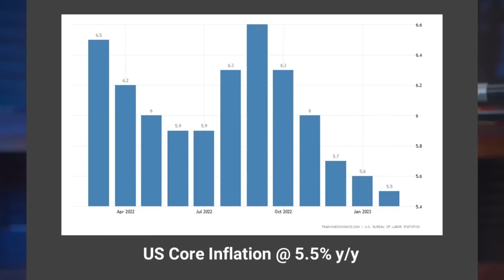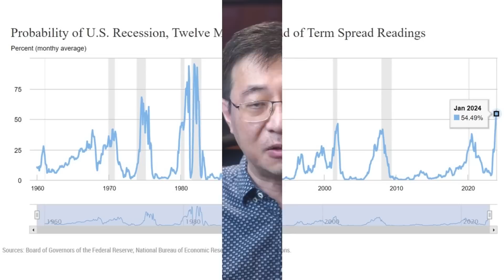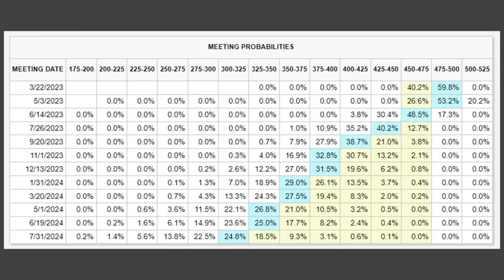Mengantisipasi Suku Bunga The Fed pada FOMC 22 Maret 2023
FOMC 22 Maret 2023 adalah FOMC paling kritis sejak The Fed pertama kali mengumumkan kenaikan suku bunga acuan Fed Fund Rate di awal tahun 2022. Hanya sehari sesudah Fed Chairman, Jerome Powell mengisyaratkan 'Higher for Longer' sebagai indikasi bahwa The Fed mungkin perlu menaikkan suku bunga kembali untuk memerangi inflasi, ada 3 (tiga) Bank Regional, Silvergate Bank, Silicon Valley Bank dan Signature Bank mengalami problem likuiditas dan bangkrut.
Dilema The Fed adalah jika The Fed menaikkan suku bunga 25 bps , maka ada resiko jatuh korban kembali pada Bank-Bank Regional yang lain, sementara jika The Fed tetap bertahan di level 450-475, maka hal ini menindikasikan The Fed kehilangan kendali atas inflasi.

Seperti biasa video ini dipersembahkan oleh Akela Trading System, pusat pembelajaran investasi dan trading Bursa Saham Amerika meliputi US Stocks, ETF dan Derivative, termasuk Futures, Options dan Options on Futures. Jika anda ingin belajar tentang investasi maupun trading di Bursa Amerika, silakan kunjungi